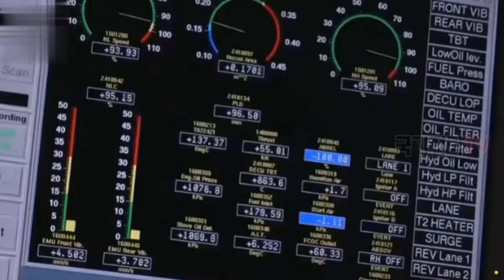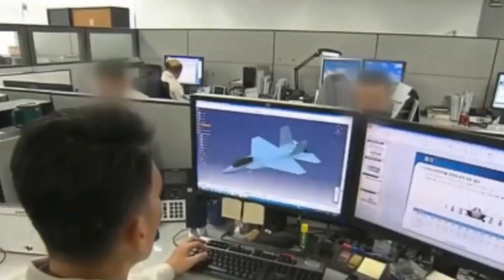South Korea started production of KF21 fighters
Hanvaar Space, a South Korean company, has signed a contract with the defense procurement agency to supply over 40 F-414 engines for the first production series of KF-21 fighters. The contract, worth $401 million, will run from June 24th to December 27th. Hanvaar Aerospace has been supplying engines for various Korean military aircraft since 1979 and will manufacture the F-414 engines for the KF-21 at a plant in Chohadvon under license from G Aerospace. This contract is seen as a springboard for Hanvaar Aerospace's plans to develop next-generation engine technologies.